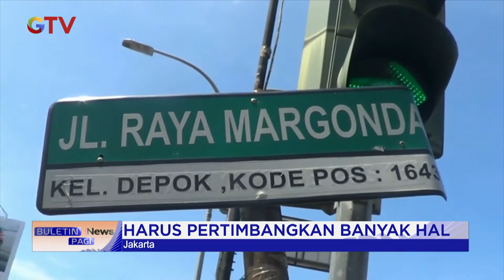Depok Usulkan Masuk Jakarta Raya, Ketua DPW Perindo DKI: Kabar Positif BuletiniNewsPagi 20/07